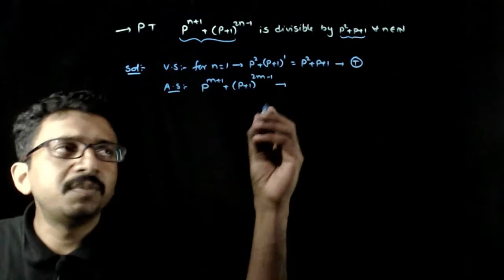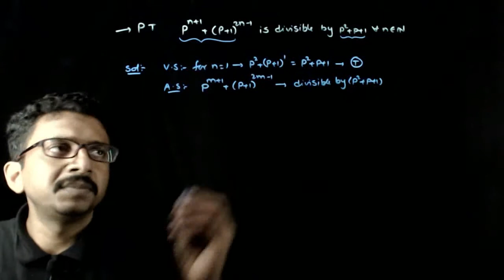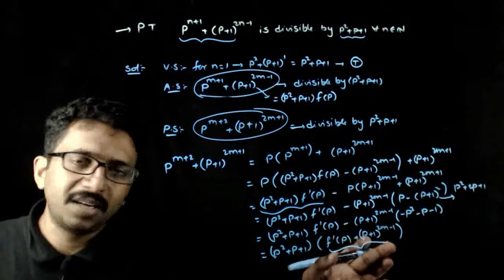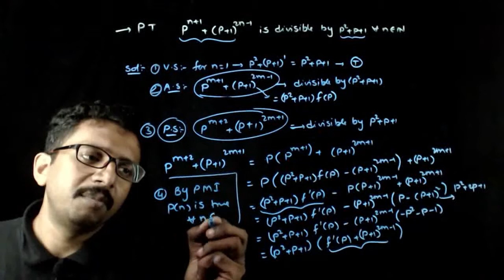4 P M I Type 2Q1